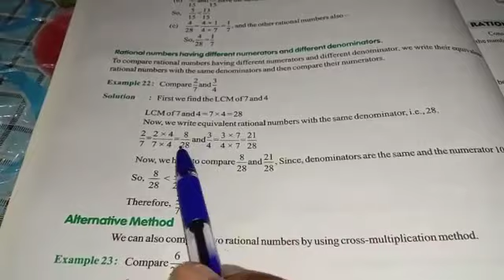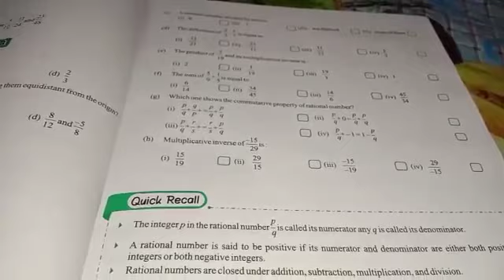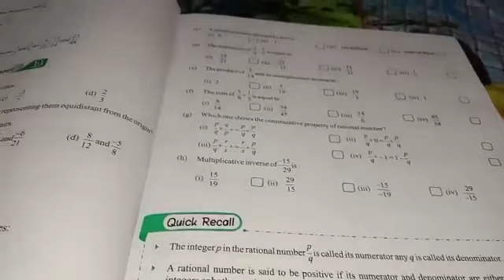Class 8 Rational numbers part-02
Gopal Vidyalaya English Medium
Koraon prayagraj